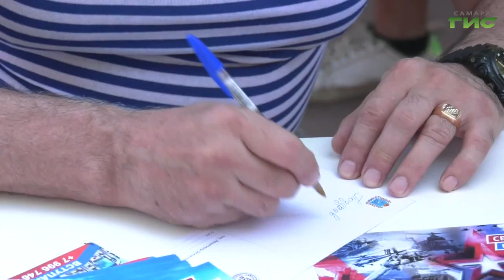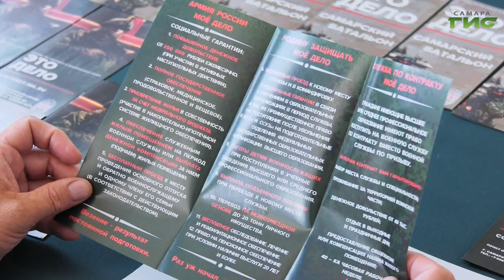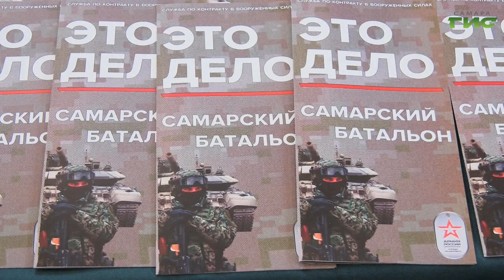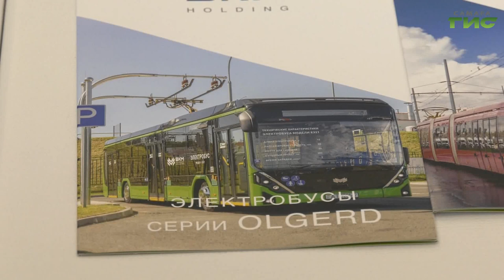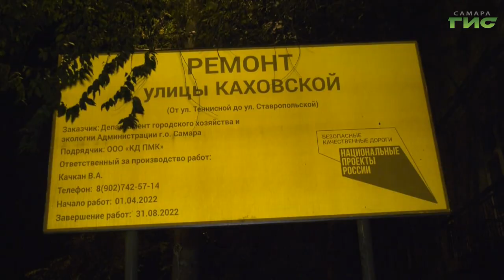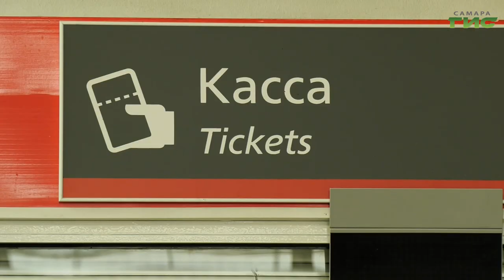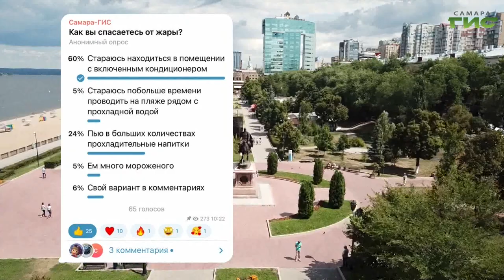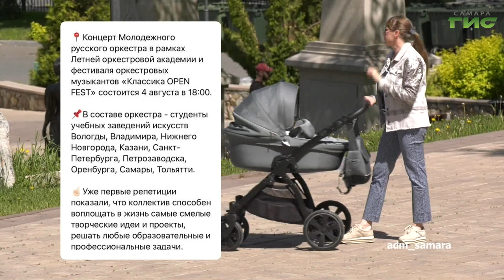"События" от 02.08.2022 (вечер)